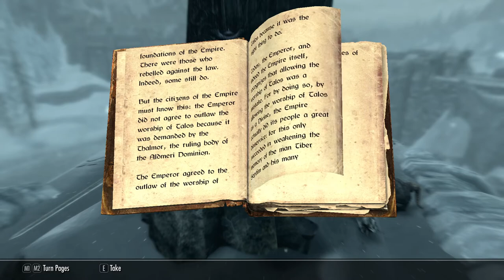New Adventure awaits - Skyrim: Anniversary Edition [1]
We adventure back into lands of skyrim to see whats new to the land with Anniversary Edition..

Series - N/a

If you want to get updates on videos,streams, and my life. Click these links to twitter and facebook...

If you want to join the world's best discord community.. click this discord link to join